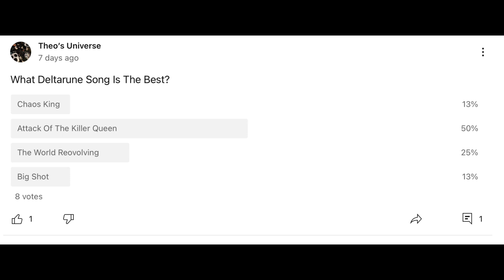Why I Did The Deltarune Boss Theme In Community